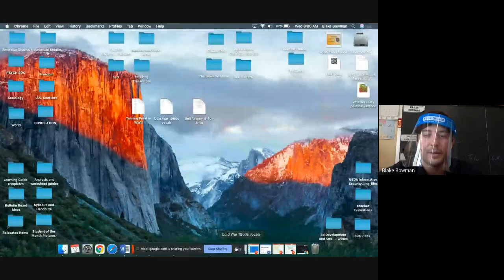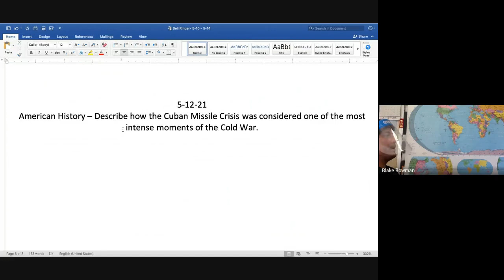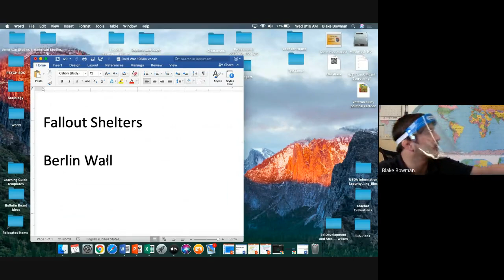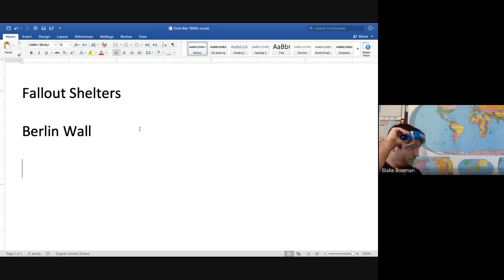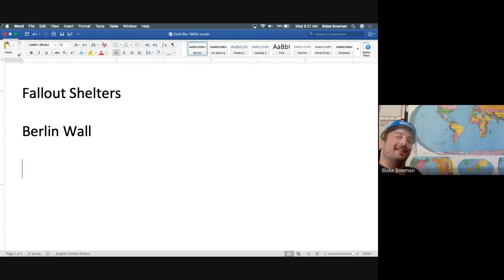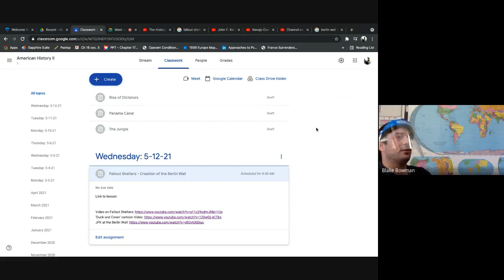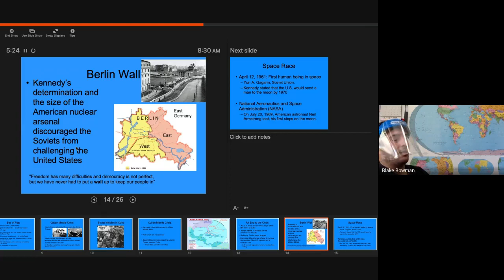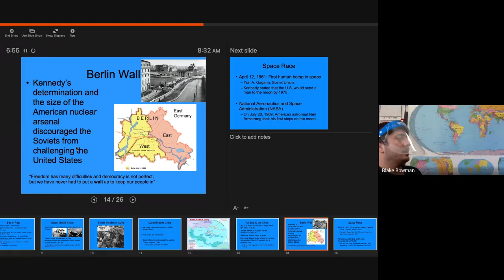American History 5 12 21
Fallout Shelters - Berlin Wall